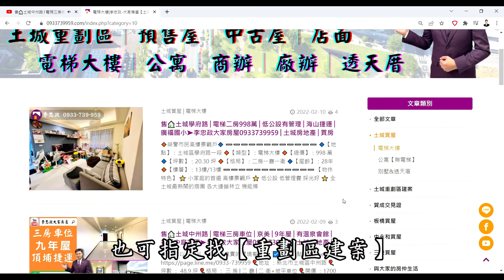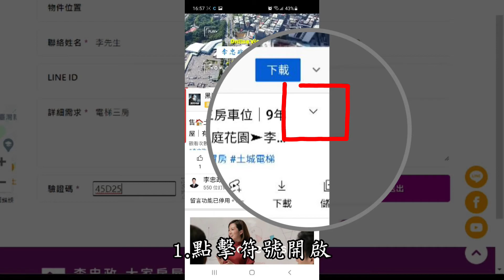【賀成交，已售出】售🏠台中龍井│東海大學透天金店面│台中透天│稀有釋出您值得擁有➤李忠政大家房屋0933739959│土城房地產│買房賣屋│土城醫院長庚│土城日月光│土城重劃區│李忠政大家房屋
🎈地址 ：台中市龍井區新興路
🎈坪數 ： * 坪
🎈格局 ：一樓 店面 開放式│一衛
                  二樓  二房│一廳│二衛
                  三樓  三房│一廳│三衛
                  四樓  三房│一廳│三衛
                   【附坡道平面車位】
🎈開價 ：*萬
🔍Youtube與FaceBook搜尋：李忠政大家房屋
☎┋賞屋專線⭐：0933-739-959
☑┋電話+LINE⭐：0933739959